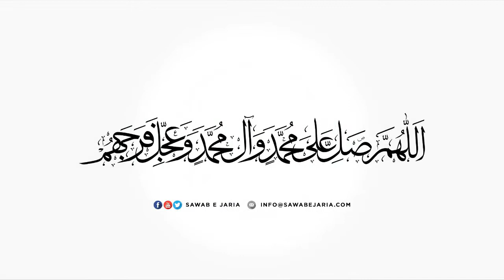Clip of Maulana Sajid Hussain Vakil Sahab | Taqdeer ko badl deni wali she' | [SawabeJaria]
Clip of Maulana Sajid Hussain Vakil Sahab

Taqdeer ko badl deni wali she'

[SawabeJaria]